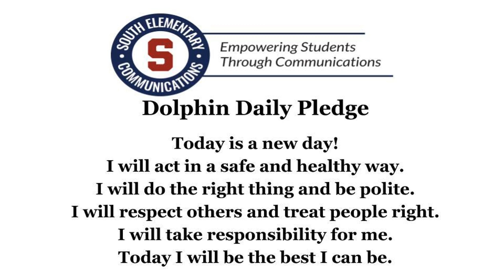SES REWIND 11/13/19